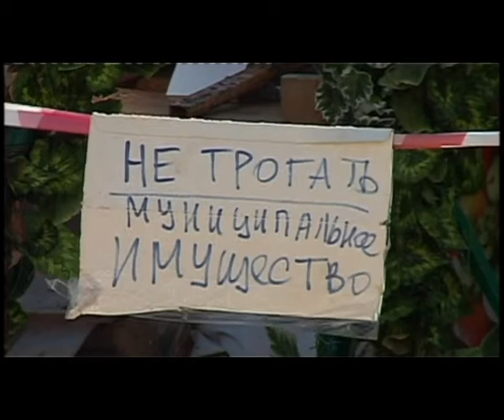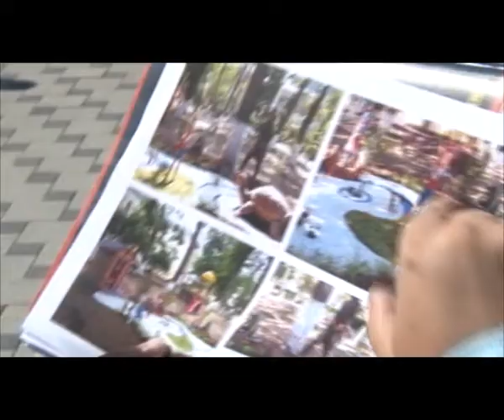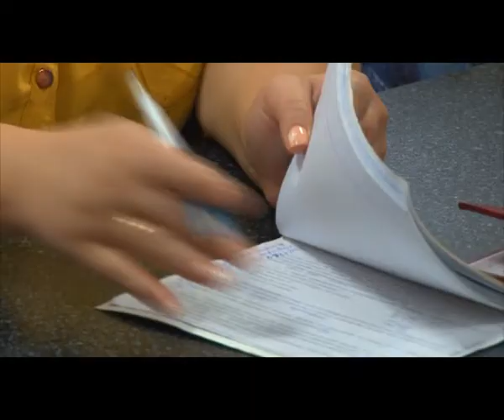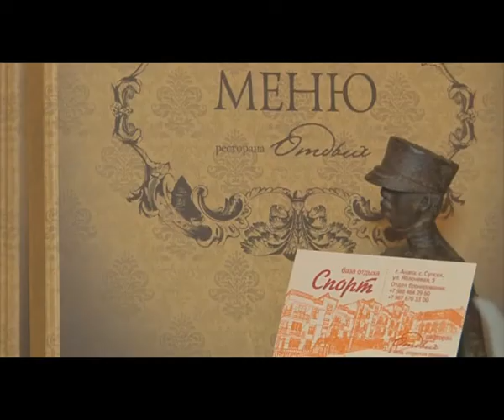Новости "Анапа Регион" от 17 сентября 2014 года